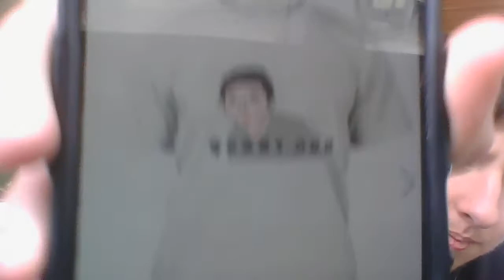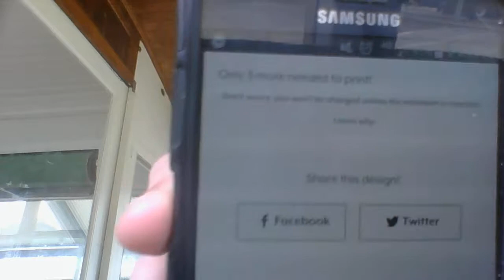GubbyDuo SHIRT ANNOUNCEMENT!!!!!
Shirts

Twitter.com/GubbyDuo